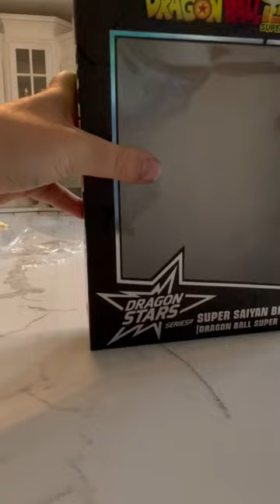Unboxing boxing Broly￼